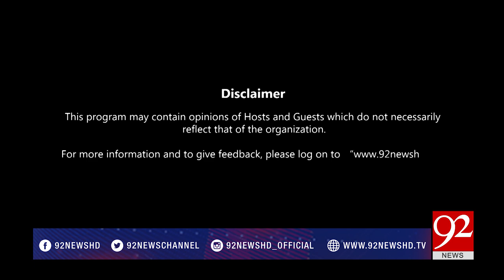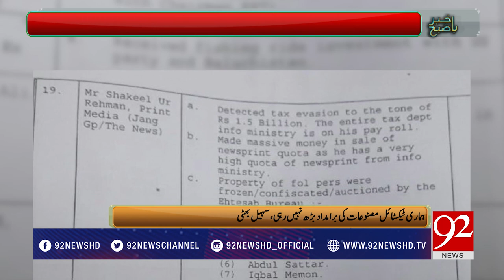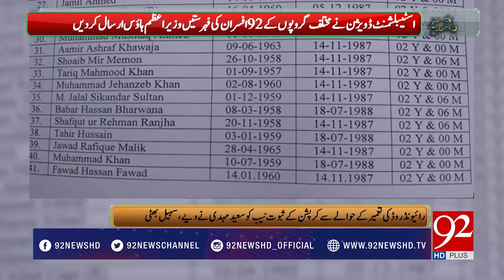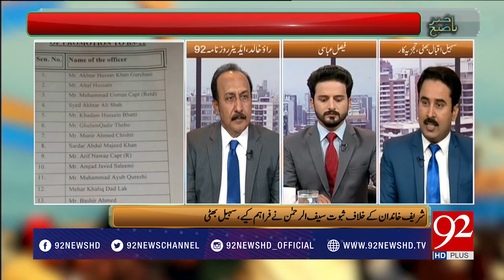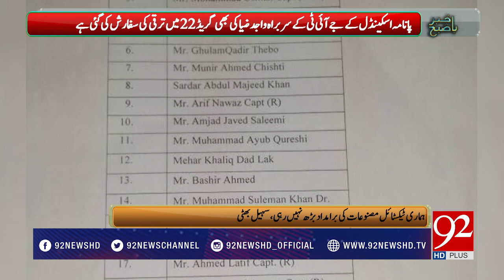Bakhabar Subh - 09 September 2017 - 92NewsHDPlus